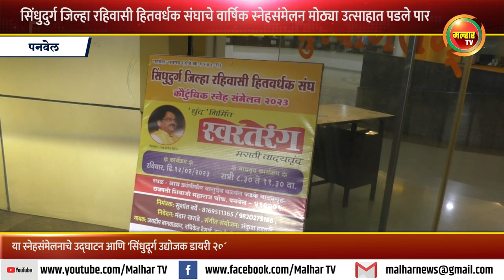सिंधुदुर्ग जिल्हा रहिवासी हितवर्धक संघाचे वार्षिक स्नेहसंमेलन मोठ्या उत्साहात पडले पार